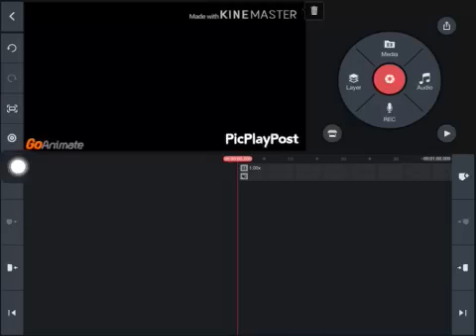How to make the Very Bright Effect on KineMaster